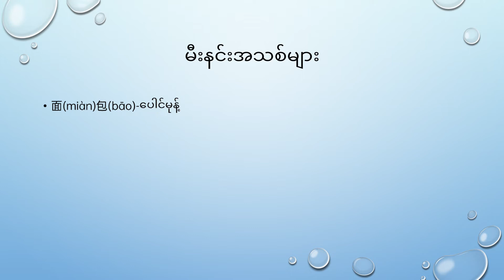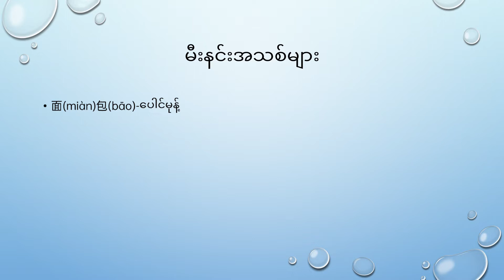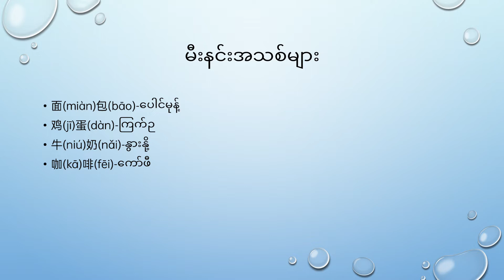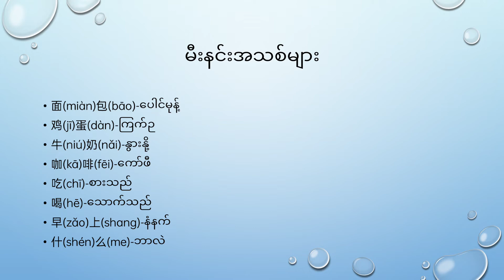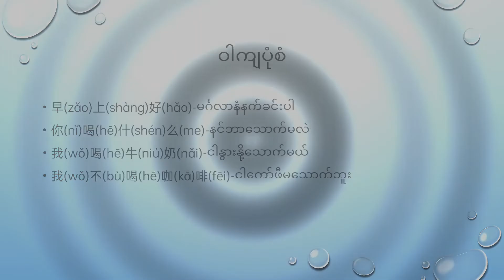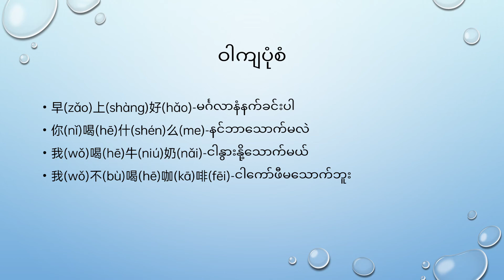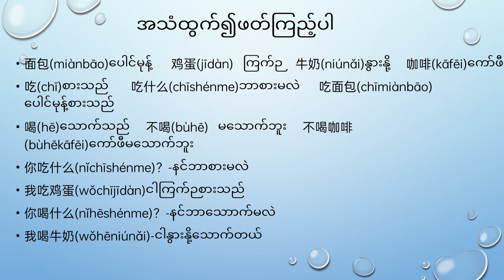basic chinese lesson6 myanmar သောက်တယ်၊မသောက်ဘူး